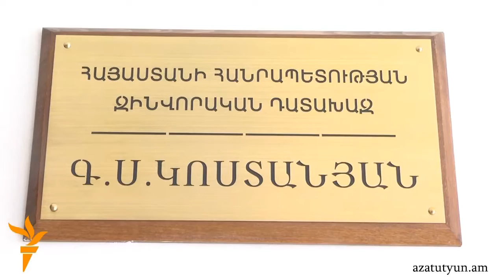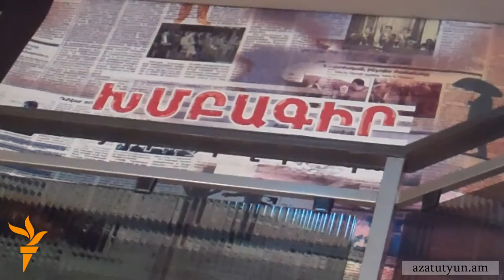Փաստաբանը չի բացառում, որ Սյունիքի մարզպետը քնած չի եղել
Սյունիքի նախկին մարզպետ Սուրիկ Խաչատրյանի տան մոտ տեղի ունեցած արյունալի միջադեպի հետևանքով վիրավորված Արտակ Բուդաղյանի պաշտպանական կողմը անհիմն չի համարում այն հրապարակումները, որ դեպքի պահին Սուրիկ Խաչատրյանը ոչ թե քնած է եղել, այլ եղել է տան պատշգամբում։